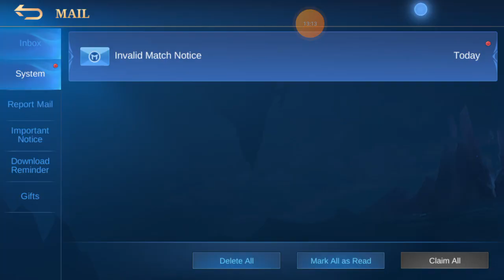Mobile Legends AFK Trick Bug, Gumagana pa rin ba?. | MLBB Gutierrez Gaming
Anti-Dodge Afk trick invalid 100% Working. Para sa mga solo player na nahihirapan magparank-up, ito na ang solusyon!. Gutierrez Gaming